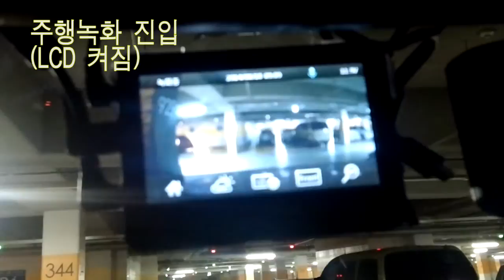주행 주차 주행